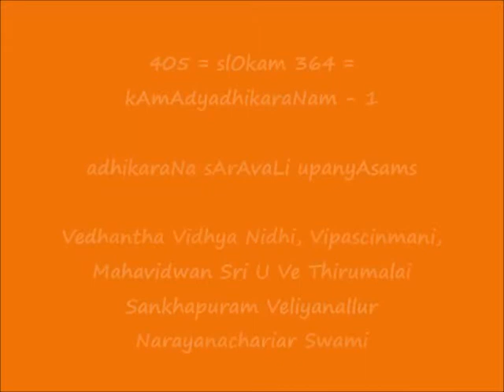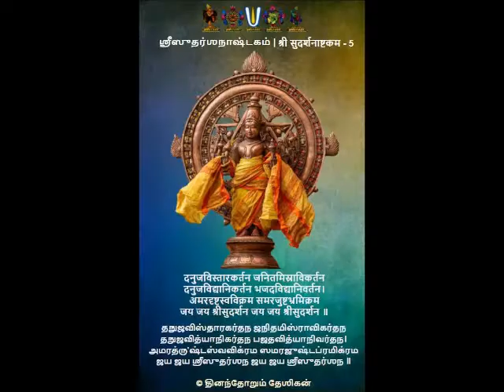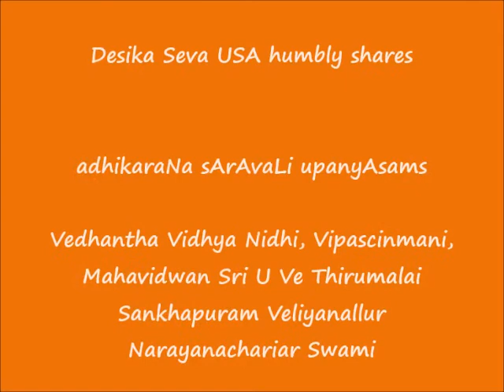405 = slOkam 364 = kAmAdyadhikaraNam-1 = adhikaraNa sArAvaLi upanyAsams